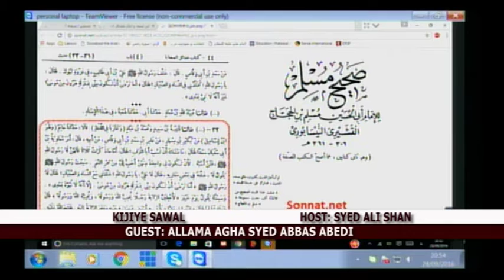KIJIYE SAWAL P2 EP-92916